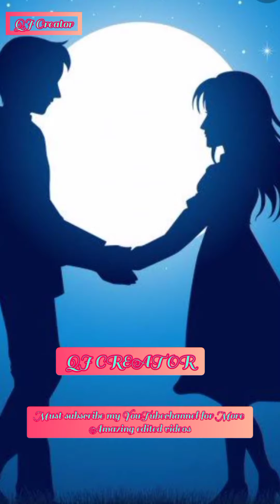Meri Jaan Meri Jaan#bts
This is an edited video for btslovers

credits:👇🏻

Official Song by :Meri Jaan Meri Jaan
 Movie:Bachchhan Paandey
 Singer(&) Music : B Praak
Lyrics : Jaani
Music Supervisor: Azeem Dayani
Music Arranger : Gaurav Kertik
Mixed by : Gurjinder Guri and
 Akash Bambar
Mastered by: Eric Pillai (Future Sound
Bombay)
Special Thanks Sumeet Kr Tyagi
Mucic Label : T- Series